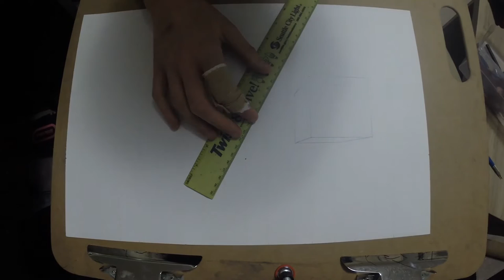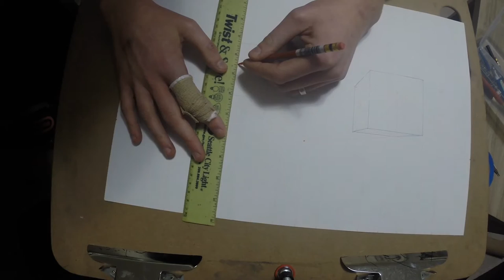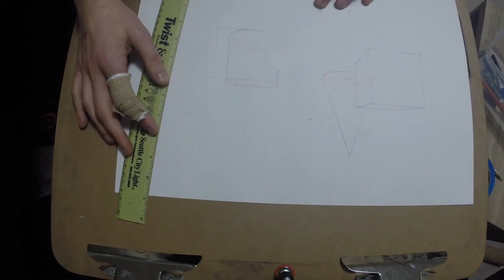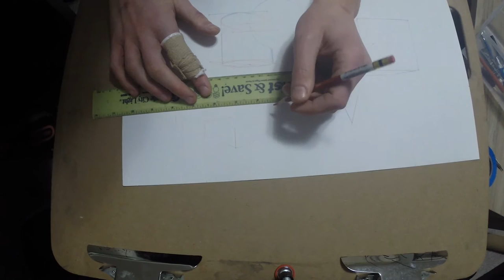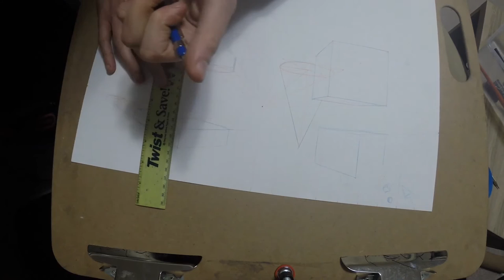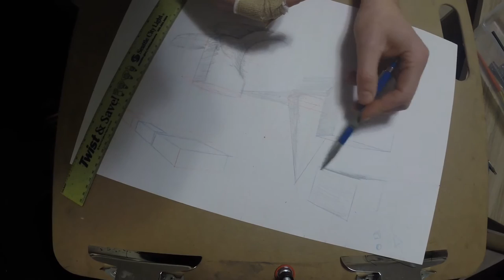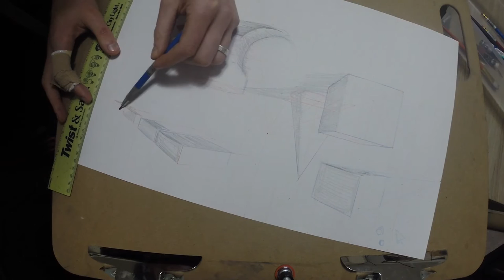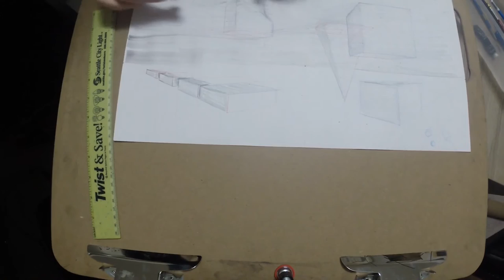How to make a Glossary of Form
An OER walkthrough for my class